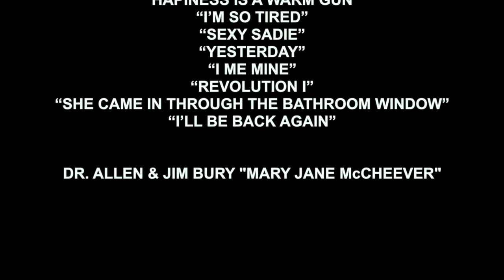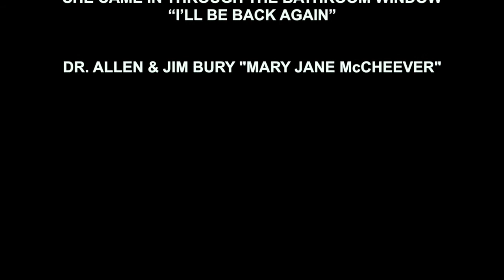Open G Minor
Learn secret Beatles Guitar Music Intelligence in Open G Minor tuning. Lecture by Terence B. Allen inventor of the tablature-proofing Turing Machine.